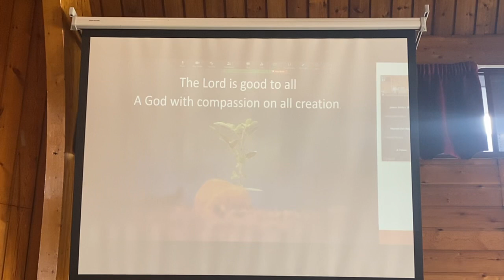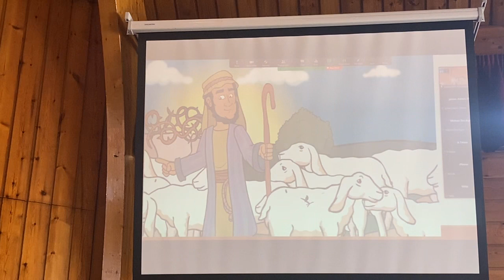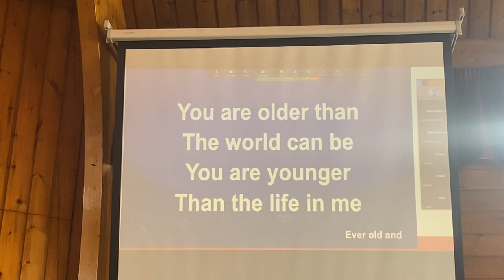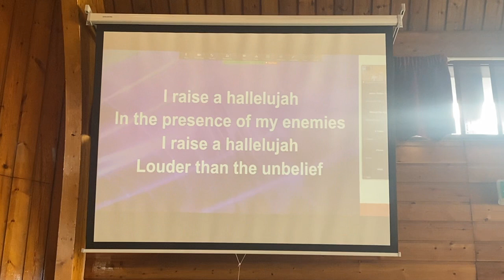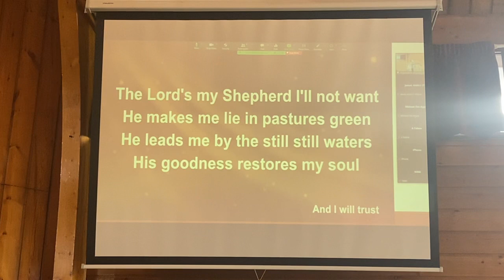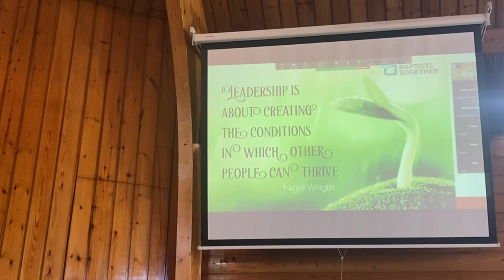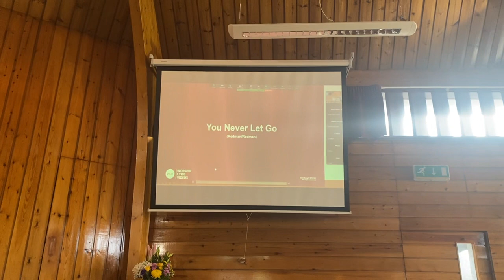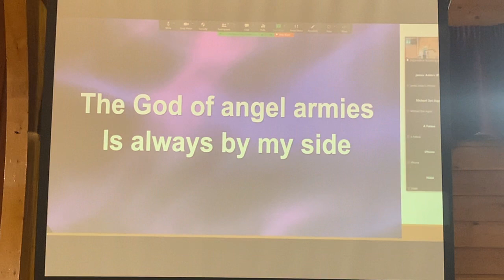Sunday service 26th February 2023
CCLI: 3368